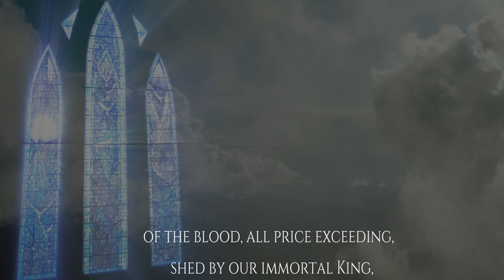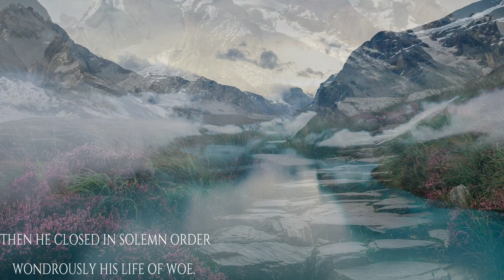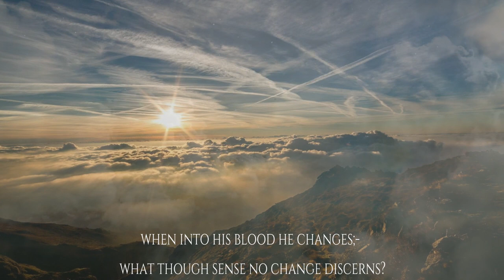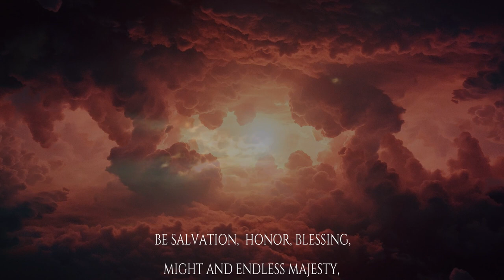432 Hz | "Pange Lingua Hymn" | Gregorian chant of the mystics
This production " 432 Hz Pange Lingua Hymn" Gregorian chant of the mystics is the latest release from composer Richard Theisen and NRZEN. Music that is tuned to 432 Hz is more harmonic and calming to the mind and body. It also helps in the release of endorphins and serotonin, which keeps the blood pressure and heart rate stable. This powerful 432 Hz meditation music also helps to remove negative energy blockages resulting in stress and tension release.
This ancient medieval Latin Hymn was written by Saint Thomas Aquinas somewhere between 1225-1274 for the feast of Corpus Christi and also celebrates the eucharist.